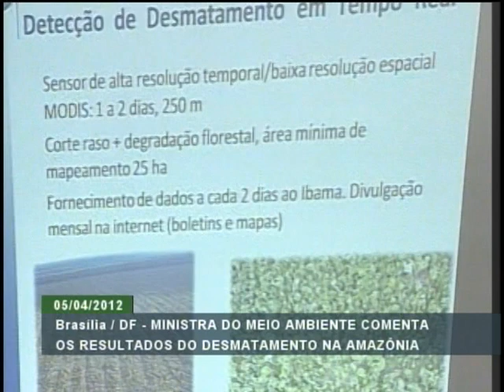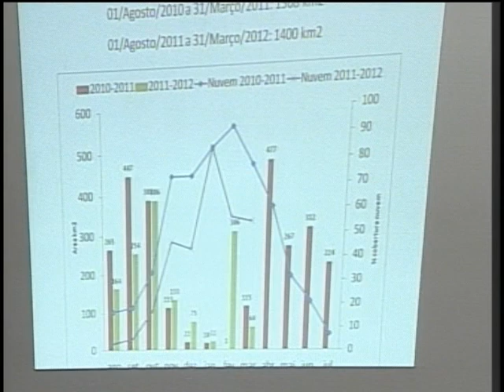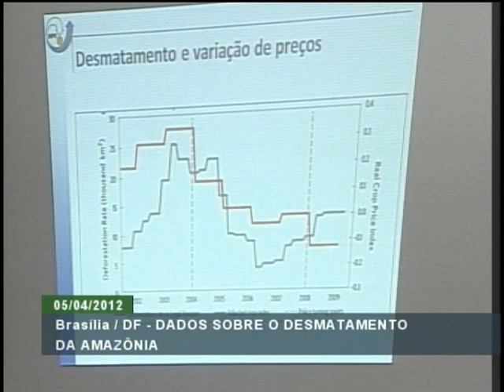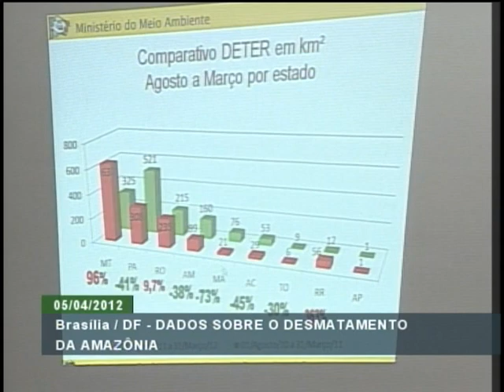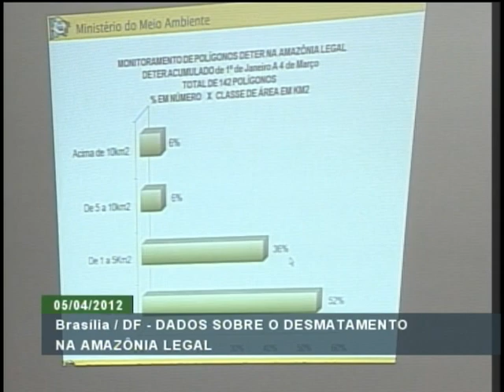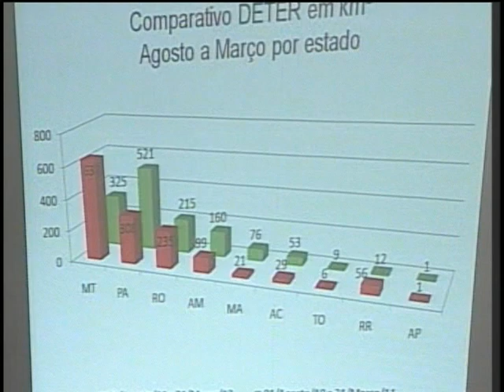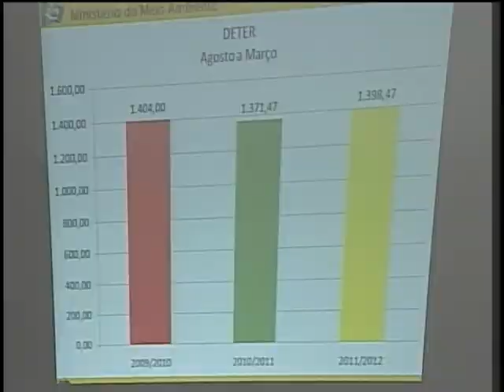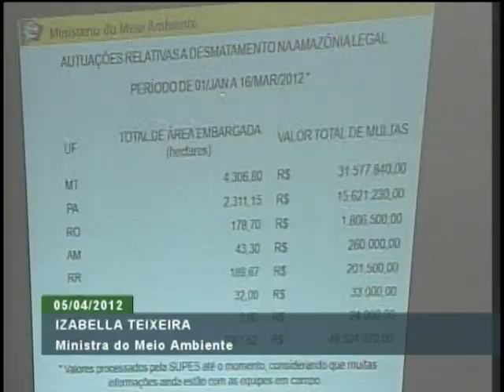Em coletiva, ministra do Meio Ambiente fala sobre o desmatamento na Amazônia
ATIVIDADES DO GOVERNO - 05.04.12: A ministra do Meio Ambiente, Izabella Teixeira, fez uma análise dos números do desmatamento na Amazônia Legal. Durante entrevista coletiva, realizada nesta quinta-feira (05), foram discutidos os dados que compõem o levantamento realizado pelo Instituto Nacional de Pesquisas Espaciais (Inpe).